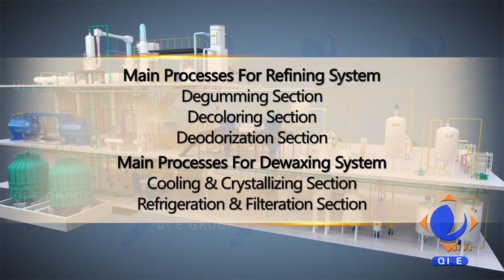60 TPD refining line-edible oil refinery plant manufacturer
The video shows the refining process of various crude oils. This project is designed by QIE group. QIE group integrates production and sales, and directly provides customers with factory prices to reduce customer costs. We have many years of equipment production and export experience, and have strong processing capabilities for all kinds of oil pretreatment, pressing, extraction, refining and other equipment..